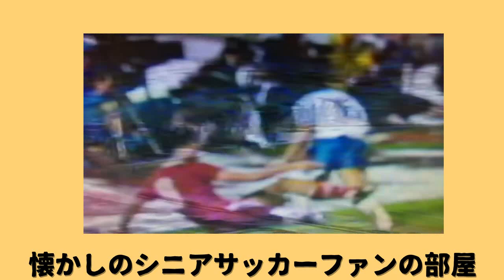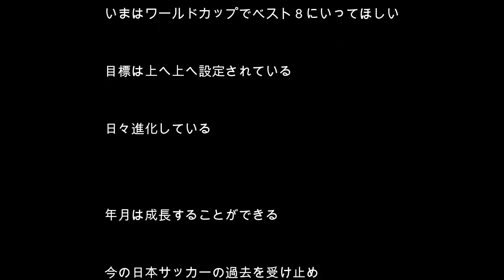日本サッカーが泣いた日 1987年ソウル五輪最終予選